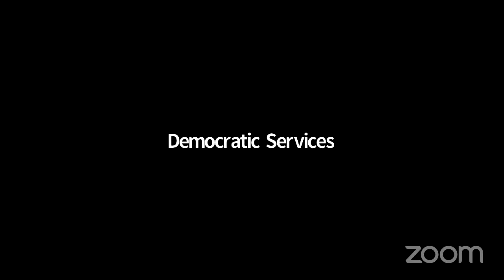Stroud District Council Local Plan Hearing Thursday 23 March